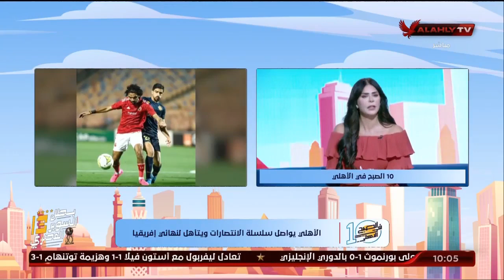الحلقة الكاملة | 10 الصبح في الأهلي مع كريم كوجوك ونهاوند سري | 21-5-2023